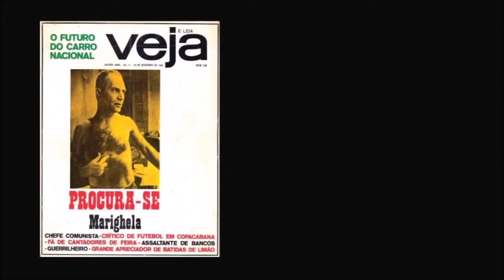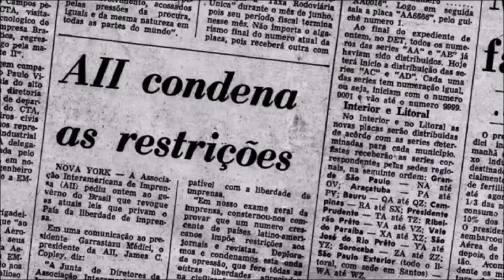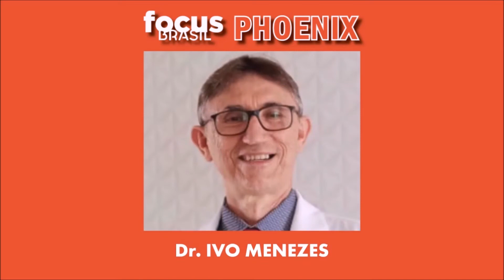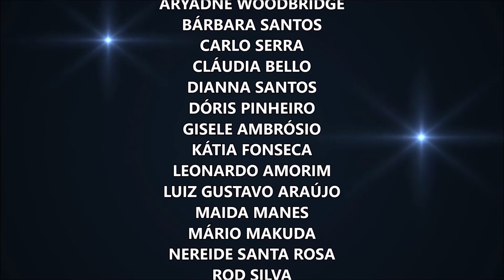MOSAICO #17 - 23 MAIO 2021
O MOSAICO de hoje (23 de maio), está repleto de curiosidades:
📌 Um dos mais celebrados músicos brasileiros no exterior, Leo Gandelman  - Cultuado por quem admira o Jazz, Bossa Nava, Samba, Chorinho, MPB e Clássicos Instrumentais, Gandelman é um sempre apontado por críticos e publicação especializadas como um dos Top Ten saxofonistas de sua geração, excursionando permanentemente;
📌 A herança culinária, cultural e história dos Quilombos da região de Santo Amaro da Purificação, são objeto do olhar sentimental da cantora, compositora, diretora de cinema e chef, Stella Maris, que realiza a série de documentários "Saberes e Sabores", desta vez, ficado em Santo Amaro, a terra de Maria Bethânia e Caetano Veloso. O resgate desse importante recorte cultural no Recôncavo Baiano, tem ainda depoimento do músico e curador Roberto Mendes;
📌 O músico paulista Bhezão será o convidado especial do Projeto Vitrine do Focus Brasil Phoenix, no sábado, dia 29 de maio, em live especial contando com jornalistas e músicos convidados. É mais um talentoso músico brasileiro que tem oportunidade de mostrar seu trabalho e falar de sua trajetória.
📌 E mais: "Marighella" - a controvérsia em torno do filme de Wagner Moura; Integração & Educação, projeto de brasileiras na Itália..

NÃO PERCA!
🔔 Vai lá, clique na notificação para não perder
HOJE – DOMINGO 23 DE MAIO
 às 6pm (hora leste EUA)
 às 19h (hora Brasil)

✅ Compartilhe. Curta. Comente 😊